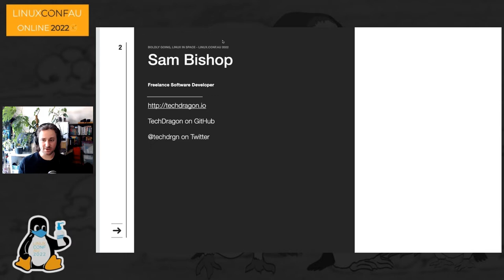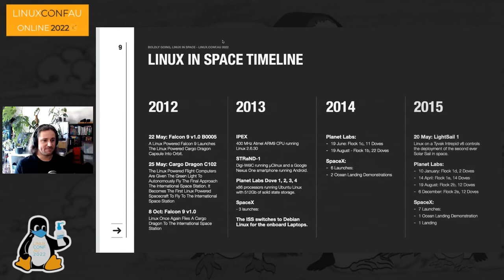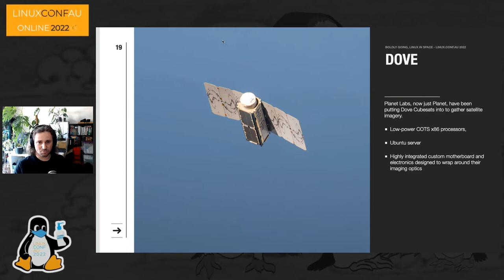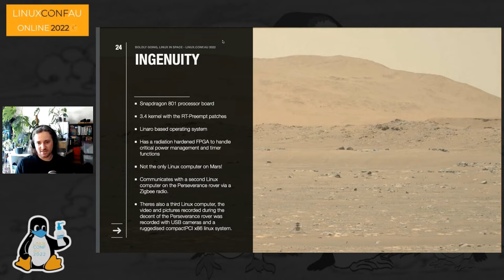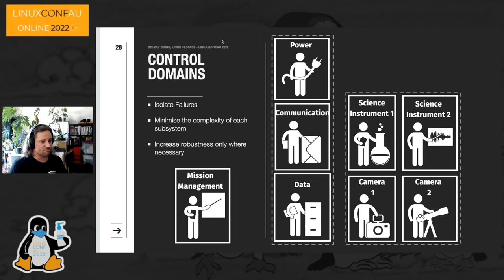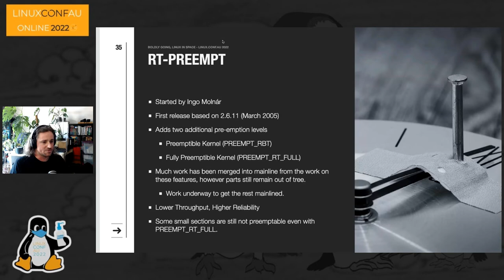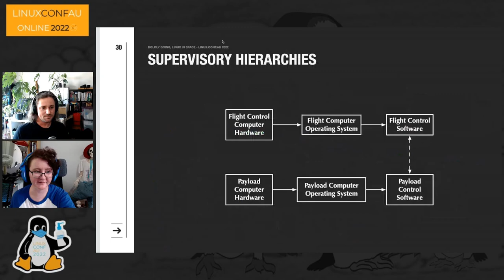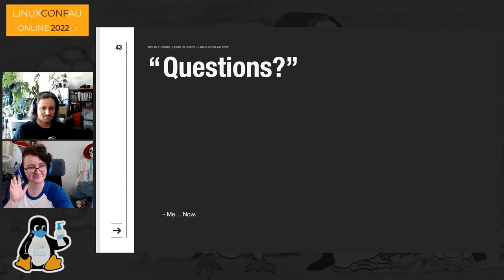"Boldly Going, Running Linux in Space" - Sam Bishop (LCA 2022 Online)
(Sam Bishop) Linux is everywhere, even in space... but space is a harsh environment with many challenges. Radiation disrupting electronics, wild temperature swings damaging circuit boards, no communications for hours, days, or even weeks at a time. How do you build computers and software systems for such demanding conditions?
Let's take a look at who is already using Linux in space, what they had to do in order to build their systems on Linux, and how you can get involved in helping open source software destined for space.

Sat Jan 15 15:45:00 2022 at Kia Ora Theatre